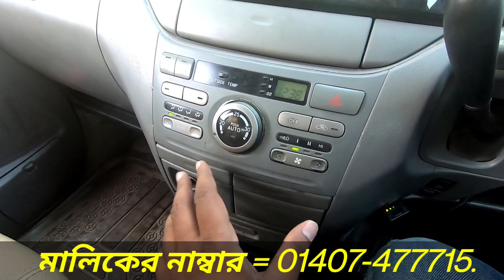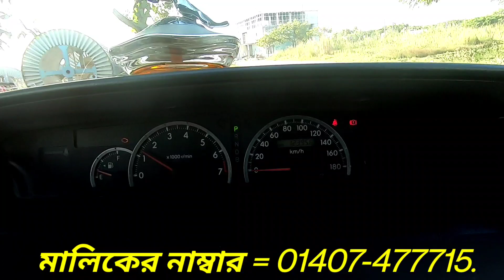সরাসরি মালিক থেকে পানির দামে গাড়ি কিনুন | দুই দরজা অটো | Second Hand Toyota X Noah Price in BD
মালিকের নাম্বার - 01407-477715